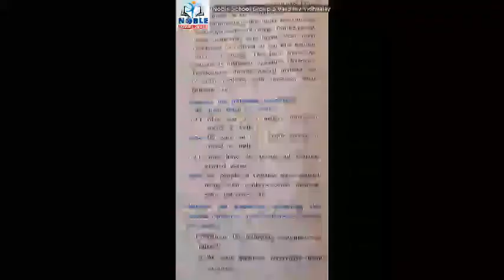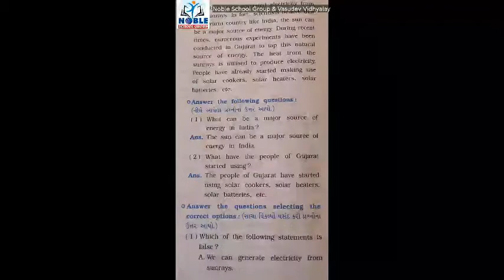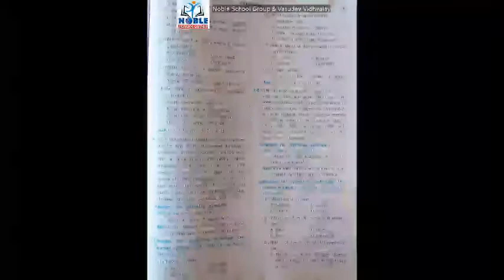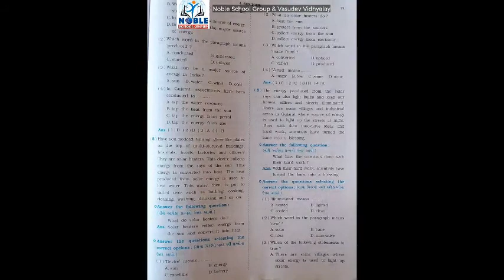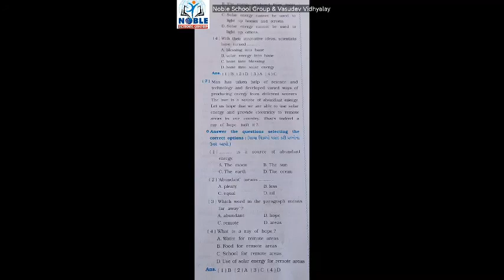Standard 8 English Lecture 27 By Snehamadam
Standard - 8 English  Video Lecture innGuajrati For GSEB